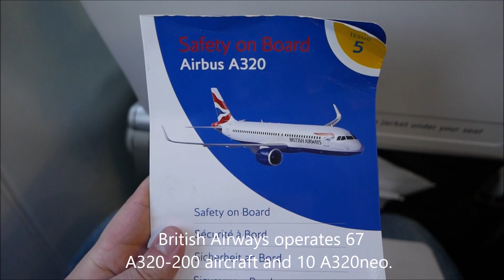BA London to Rome, Business Class: LHR-FCO Trip Report, British Airways Club Europe Full Flight